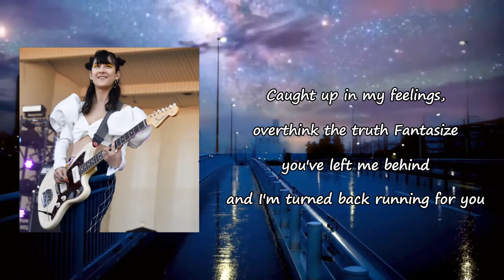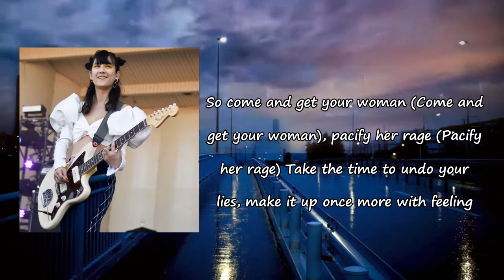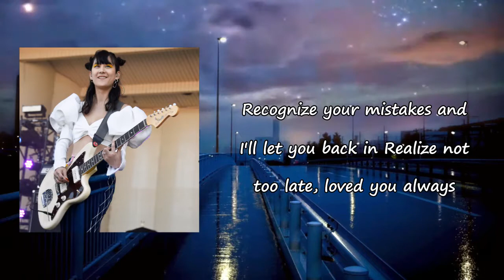Japanese Breakfast - Be Sweet Lyrics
Songs: Be Sweet by Michelle Zauner
Album

Be Sweet Lyrics:

Tell the men I'm coming
Tell them count the days
I can feel the night passing by like a mistake waiting for me
Caught up in my feelings
Overthink the truth
Fantasize you've left me behind and I'm turned back running for you
Make it up to me, you know it's better
Be sweet to me, baby
I wanna believe in you
I wanna believe
Be sweet
I wanna believe in something
So come and get your woman (come and get your woman)
Pacify her rage (pacify her rage)
Take the time to undo your lies, make it up once more with feeling
Recognize your mistakes and I'll let you back in
Realize not too late, love you always
I wanna believe
Be sweet
I wanna believe
Be sweet